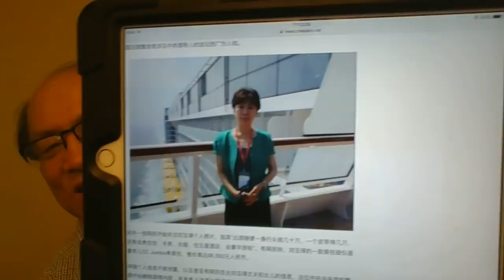中央党校又出一个蔡霞，刘玉瑛教授声明退出微博？